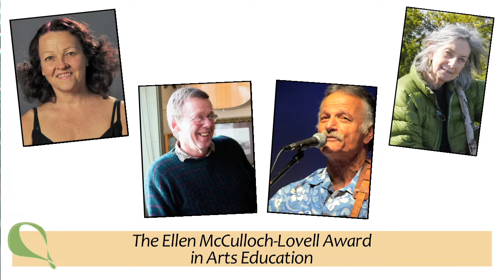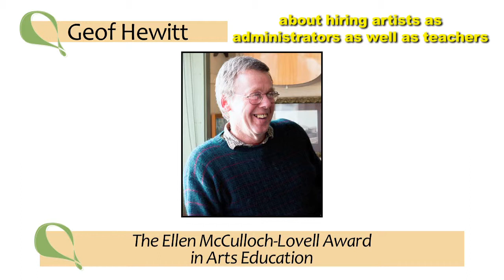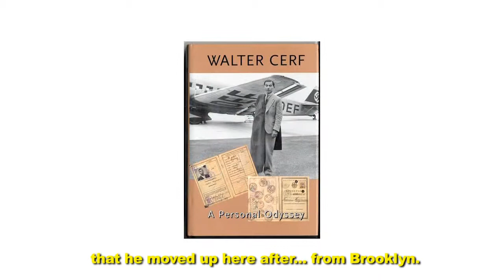2015 Governor's Arts Awards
Each year, the Vermont Arts Council, in association with the Governor’s office, recognizes outstanding individual and organizational contributions to the arts. Awards and citations are given to educators, artists, performers, advocates, administrators, volunteers, and scholars. In 2015 the Council recognized the contributions of Vermonters in five different awards categories.